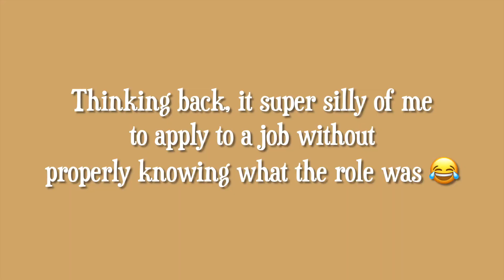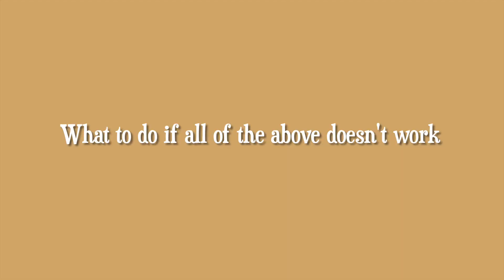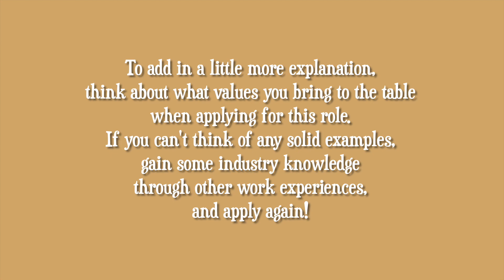How to get a JOB AT Big 4 CONSULTING with a LOW GPA (Straight out of college) | Deloitte Consulting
In this video I talk about how I got a job as a consultant at a big 4 consulting firm (Deloitte) straight out of college with a low GPA. Throughout university I had pretty bad grades and despite wanting to purse a career in consulting I didn't even bother applying because I thought my GPA would be an auto reject. To my surprise, I ended up cold applying, got an interview and even got offered a full time role as a consultant at Deloitte and was able to start my career in consulting as a new grad.
I analyzed how I was able to get an offer and shared it with you in this video!

Also please watch till the end if you want to learn about other ways to get into consulting other than the conventional method of cold applying via the career website.